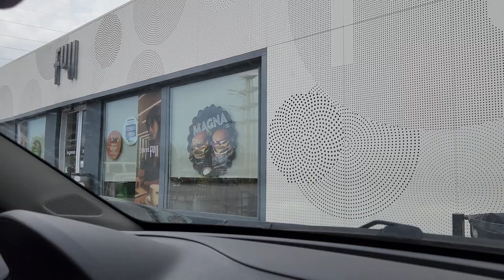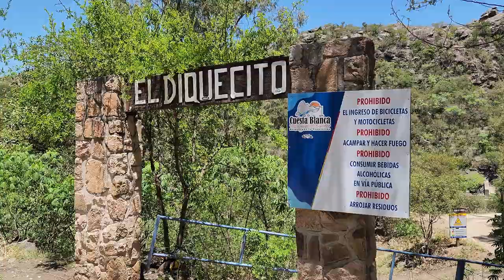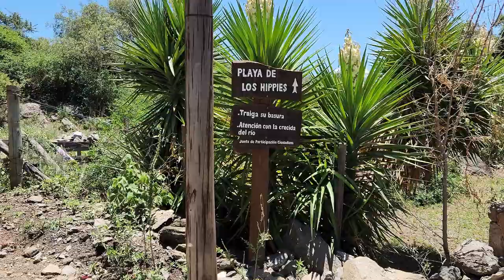VLOG VERANO CÓRDOBA parte I 🇦🇷☀️ | Playa de los Hippies un paraíso escondido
¡Feliz nuevo año! Después de unos días algo complicados, estamos muy contentos porque por fin vamos a compartir nuestra escapada para Córdoba que hicimos en fin de año. Es nuestra primera vez conociendo esta hermosa provincia y tratamos de recorrer lo más que pudimos en los pocos días que estuvimos. Este es el primer Vlog de una serie que estará saliendo de este viaje.

 ¡Una vez más, muchas muchas gracias por estar aquí y acompañarnos en este viaje!

Los queremos💕

MÚSICA

Contenido del vlog:
00:00 Intro
00:18 Buen día
01:20 Explorando Rosario
04:00 LLegamos a Córdoba. Tour airbnb.
05:20 Cenando en la ciudad de Córdoba
06:38 Día 2.
07:40 Playa de Los Hippies un paraíso escondido